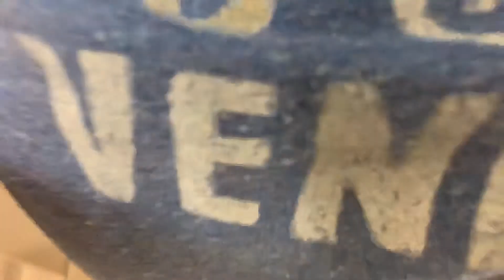Avengers End Game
Thanking everyone who went and saw the Avengers End Game and also thanking the everyone involved with making Avengers End Game!